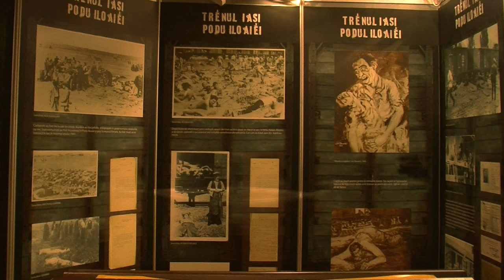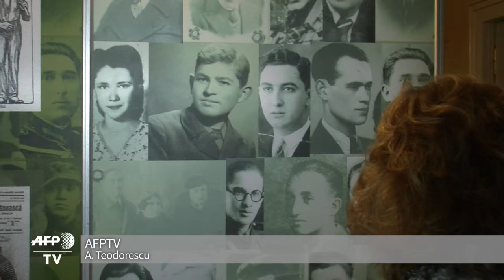Roumanie: les souffrances des victimes de la Shoah minimisées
Plus de 70 ans après, les souffrances des victimes de la Shoah sont souvent ignorées ou minimisées en Roumanie, même si ce pays a fait des "pas importants" pour panser les plaies du passé, estiment des survivants et des historiens.